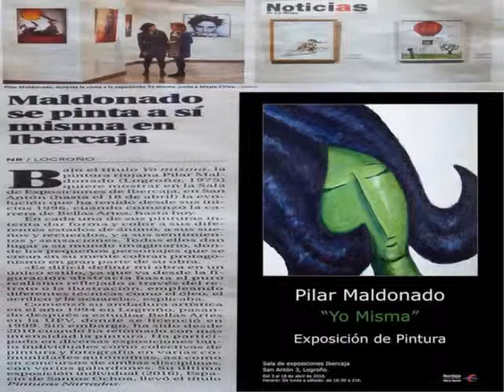2018 PINTURAS PILI MALDONADO G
FOTOS DE LAS PINTURAS DE PILI MALDONADO EN UNA EXPOSICIÓN